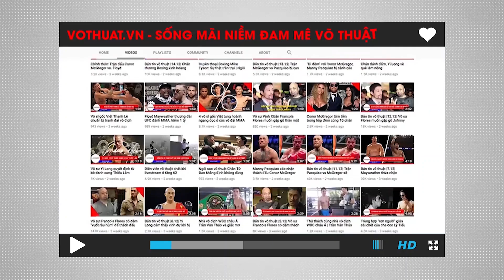KẾT QUẢ UFC FIGHT NIGHT 158 | JUSTIN GEATHJE nghiền nát CERRONE bằng cú TKO hiệp 1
Trận đấu tâm điểm của UFC Fight Night 158 đã không khiến những người hâm mộ ngóng đợi phải thất vọng. Justin Gaethje, tay đấm nổi tiếng “bạo lực, hiếu chiến” đã chứng minh được sức mạnh của mình trước võ sĩ kì cựu Donald “Cowboy” Cerrone.